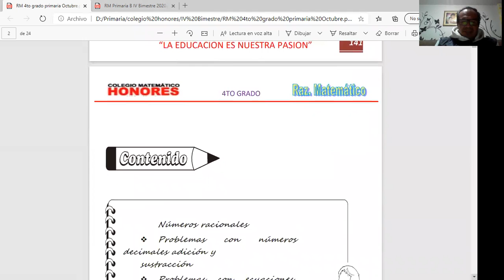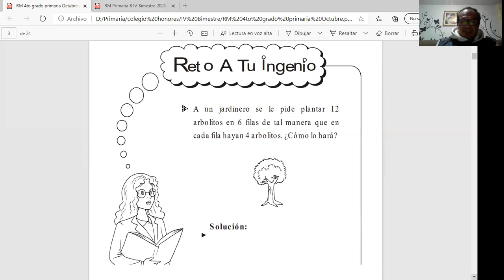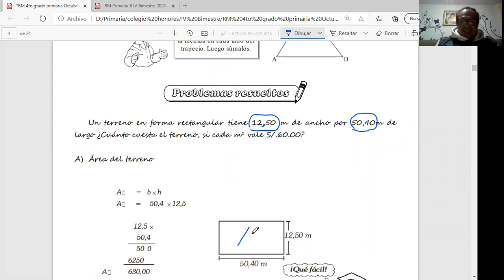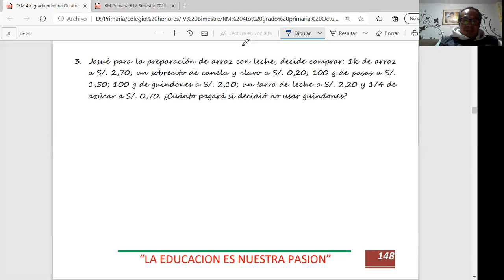RM 4to grado clase 1 IV Bim Decimales